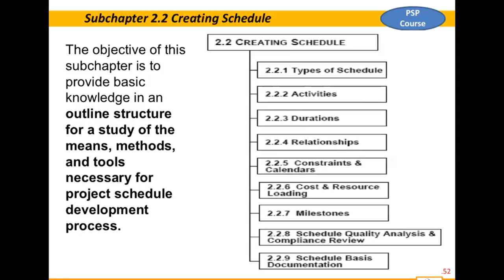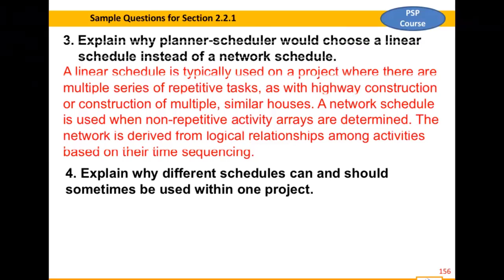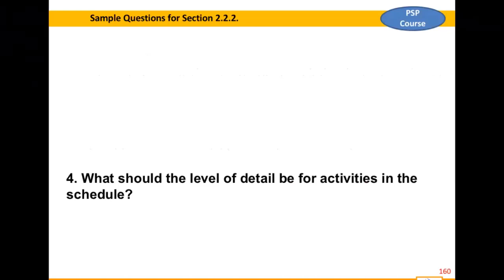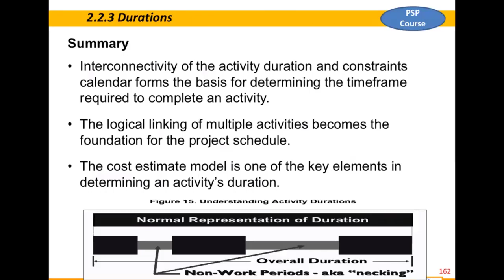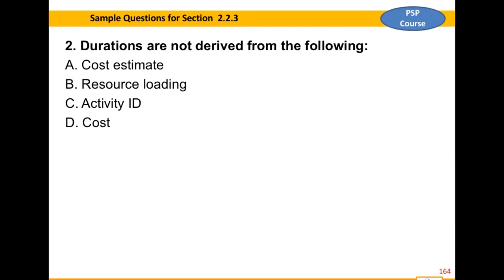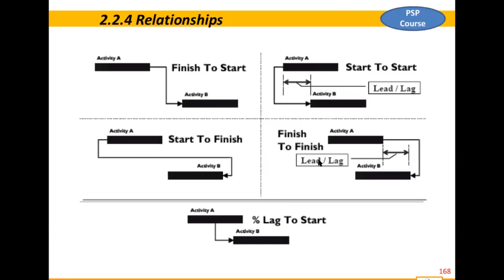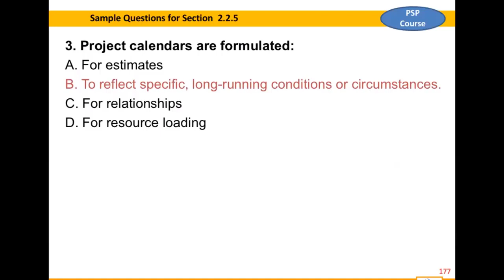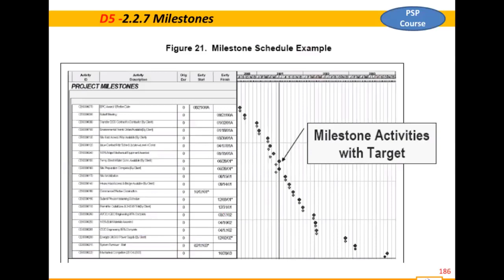Planning and Scheduling Professional ( PSP ) Course ( 6 - Day 4 - Part 2 )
Hi there, you can find the Materials of this Course in this link

The training course will provide participants with a thorough background in the concepts of Planning and Scheduling Engineering and Construction projects. The course addresses how to identify, monitor, and balance information crucial for the successful management of projects. It will discuss the development of a baseline performance management plan (PMP) for the project that will allow the efficient compilation and the timely generation of quantitative performance comparisons. The comparisons highlight significant performance departures ("actual vs. baseline") and allow for preventive and early remedial and corrective action

BY Engineer / Akram Elnagar

Project Management
Who this course is for:
Planners, Resources Managers, Project Managers, Engineers, Information Technology Manager

1A. Planning Development
1.1 Input and Data
1.1.1 Contract Requirements
1.1.2 Identification of Stakeholders
1.1.3 Constructability Methods
1.2 Considerations and Constraints
1.2.1 Identification of Resources
1.2.2 Value Engineering
1.2.3 Stakeholder Considerations
1.2.4 Project Variables

1B. Planning Product
1.3 Planning Output and Deliverables
1.3.1 Define Scope of Work
1.3.2 Define Project Goals
1.3.3 Define Project Plan
1.3.4 Phase Definition
1.3.5 Establish Work Breakdown Structure (WBS)
1.3.6 Establish Organizational Breakdown Structure (OBS)
1.3.7 Cost Breakdown Structure (CBS)
1.3.8 Sequencing and Phase Relationships
1.3.9 Review by Stakeholders
1.3.10 Cost Estimate Development
1.3.11 Baseline Plan
1.3.12 Periodic Forecasts
1.3.13 Risk and Recovery Plan

CHAPTER 2 – SCHEDULING
2A. Schedule Development
2.1 Input and Data (from Planning)
2.1.1 Define Schedule Scope
2.1.2 Breakdown Structures (WBS/OBS/CBS)
2.1.3 Schedule Specification
2.1.4 Feedback from Stakeholders
2.1.5 Cost Estimate Model
2.2 Creating Schedule
2.2.1 Types of Schedules
2.2.2 Activities
2.2.3 Durations
2.2.4 Relationships
2.2.5 Constraints and Calendars
2.2.6 Cost/Resource Loading
2.2.7 Milestones
2.2.8 Schedule Quality Analysis and Compliance Review
2.2.9 Schedule Basis Documentation

2B. Scheduled Maintenance/Controlling
2.3 Maintain Schedule
2.3.1 Baseline Schedule
2.3.2 Tracking Schedule Progress
2.3.3 Cost and Resource Management
2.3.4 Schedule Change Management
2.3.5 Acceleration
2.3.6 Schedule Maintenance Feedback
2.4 Schedule Output and Deliverables
2.4.1 Control Level Schedules
2.4.2 Variances and Trends
2.4.3 Schedule Analysis
2.4.4 Schedule Forecasts
2.4.5 Constructability Review
2.4.6 Progress Reports and Reviews
2.4.7 Recovery Schedules
2.4.8 Management Summary

psp planning and scheduling
planning and scheduling professional
planning and scheduling professional certification
psp material
aace psp exam prep
certified cost professional
psp exam questions
psp certification requirements
pmi scheduling professional training
project management institute scheduling professional pmi sp
what is a psp certification?
how do i become a certified scheduler?
how can i get psp certified?
what is psp in project management?
psp certification exam
planning and scheduling certification
pmi-sp
cost estimation certification for managers and engineers
psp training
psp certified
scheduler certification
professional certified investigator
certified cost professional course
certified protection professional
planning scheduling professional certification
Akram Elnagar
Academy courses
Training website
psp exam
ccp certification cost
project controls certification
project controls professional certification
psp exam preparation
planning and scheduling professional exam questions
psp practice exam
scheduling professional certification
psp training schedule
certified cost professional salary
certified cost professional technical paper
planning and scheduling professional sample questions
certified cost professional exam questions
what is certified protection professional?
what is psp training?
what does psp stand for in security?
how do you become a certified investigator?
what is a certified investigator?
what is a certified protection professional?
what is a psp test?
how do i become a construction scheduler?
what is a psp in education?
what is psp in real estate?
how do i become a certified estimator?
how do you become a cost estimator?
what is psp test?
what is a security specialist job description?
how do you become a physical security specialist?
what is physical security and why is it important?
what is a physical security specialist?
what is pmi rmp certification?
how do i get pgmp certified?
what is pmi sp certification?
how do i take the pmp exam?
what does asis stand for medical?
certified project planner
definition of planning and scheduling

planning and scheduling certification study guide